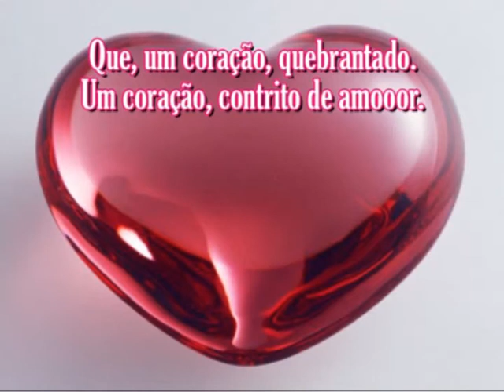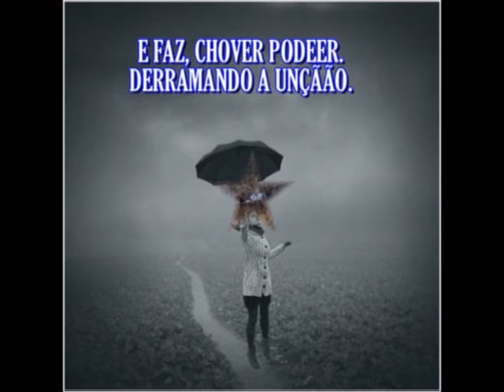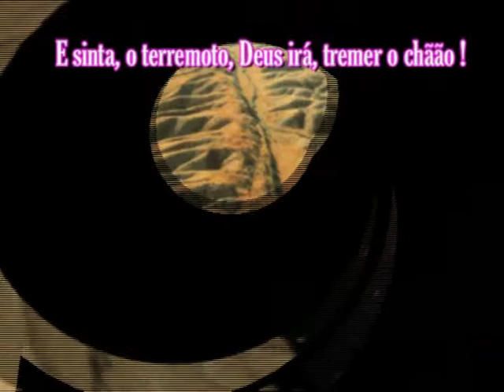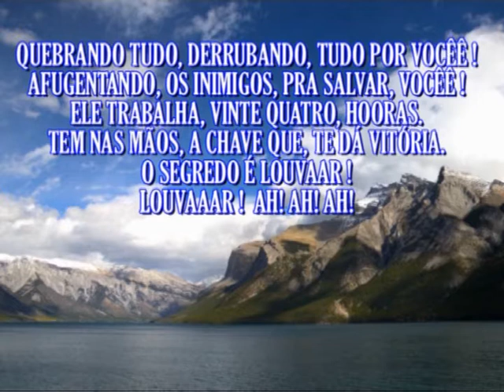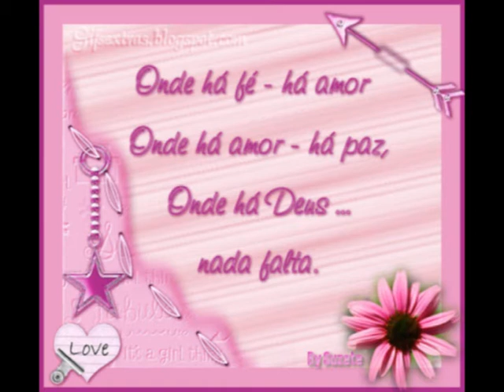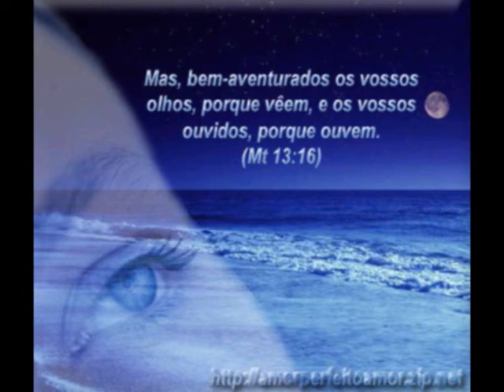Cassiane - Verdadeiro adorador - VOZ com letra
SALMOS 46: 10 Aquietai-vos, e sabei que eu sou Deus; sou exaltado entre as nações, sou exaltado na terra.